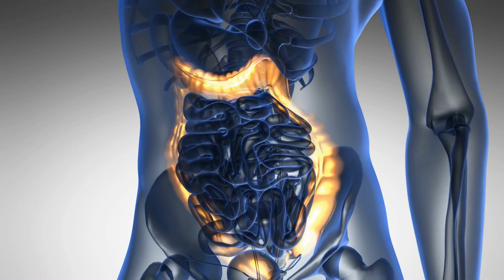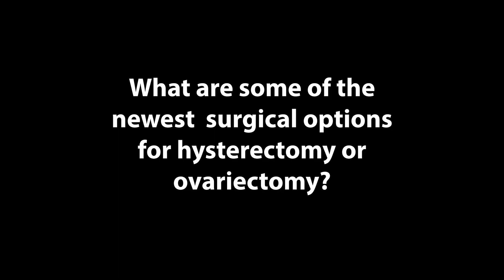Royals Pitcher Thriving After Beating Lynch Syndrome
Tim Hill is living his dream as a pitcher for the Kansas City Royals. The sidearm-throwing lefty figures to be an important part of the team’s bullpen this year. But just a few years ago, Hill’s dream was a nightmare, when, at 25 years old, he was diagnosed with Stage 3 colon cancer. There was evidence the cancer was in his lymph nodes as well. Hill faced a long road of treatment ahead. Hill also now knows he has Lynch syndrome, an inherited disorder that increases the risk of many types of cancer, particularly cancers of the colon. Lynch syndrome is passed on genetically, and doctors have told Hill that his father, who died from colon cancer, passed the gene onto him, though no one tested his father for the condition at the time.

            Hill had surgery to remove half his colon, followed by eight months of radiation and chemotherapy, but it paid off. He beat the disease, and was able to resume his baseball career. He still gets a colonoscopy every year just to be safe.

            A lot of people have never heard of Lynch syndrome, but Saturday, March 23 is Lynch syndrome awareness day at The University of Kansas Health System. Between 10 a.m. and 2 p.m., the public is invited to learn from doctors, patients, including Tim Hill, and families all there is to know about Lynch syndrome. That includes topics like genetic testing, what’s new in research and screening and the risks for gynecological cancer. The famous Inflatable Colon (the stolen colon) will also be there for people to walk though and learn.

            In the video, Dr. Dineo Khabele, director of gynecologic oncology at The University of Kansas Cancer Center, describes Lynch syndrome and the different screenings available. She also explains the different treatments available for ovarian cancers linked to Lynch syndrome.

            The video also shows Tim Hill’s pre-recorded story, which will be shown to the gathering. In it, Hill talks about the shock he felt at learning he had colon cancer at such a young age, and how he dealt with the news. He also describes his cancer treatment journey and his joyful return to major league baseball.